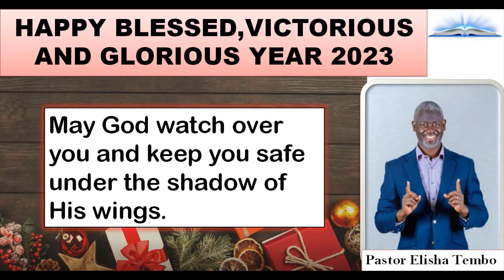HAPPY BLESSED,VICTORIOUS AND GLORIOUS YEAR 2023.Pastor Elisha Tembo